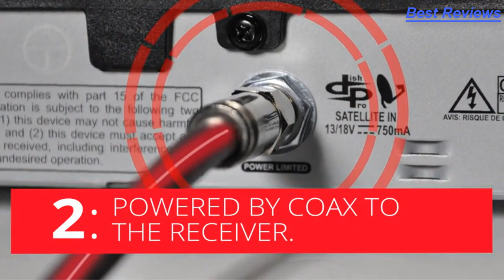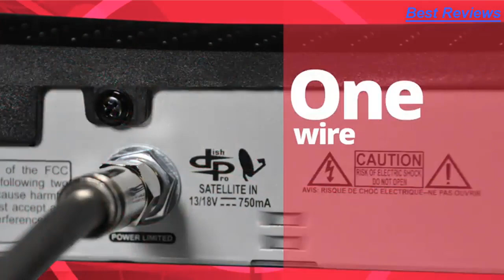Best Rv TV Antennas 2019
Are you looking for the best rv tv antennas. We spent time to find out the best rv tv antennas for you and create a review video. In this video review you will find the top products list, what is the feature of these products and why you should buy it.

Here is the list of 4 best rv tv antennas.

4. Winegard PL-7000 DISH

3. Winegard Pathway X2

2. KING VQ4550 Tailgater Bundle

1. KING VQ4100 Quest Portable/Roof